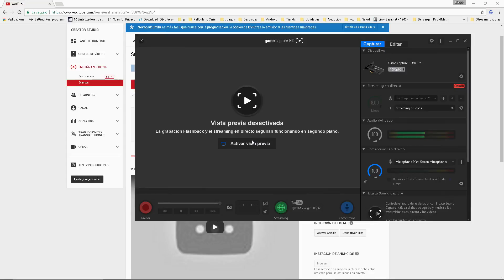Gameplay 7 days to die #11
Jugando al 7 days to die. Episodio 11